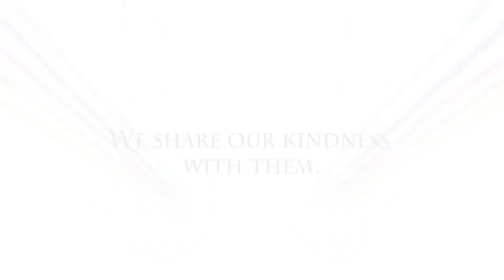Лучи добра 2014